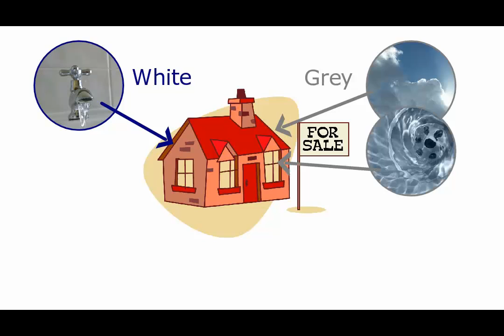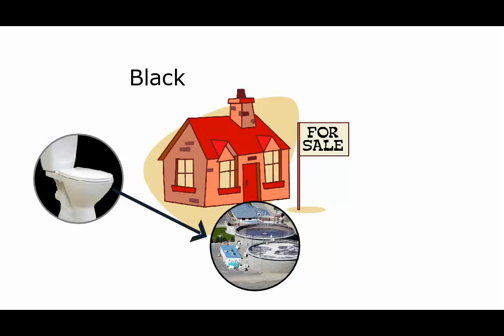White Grey Black Water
Explaining the different types of water relevant to water saving and water recycling. Produced for the e-SKILL project.